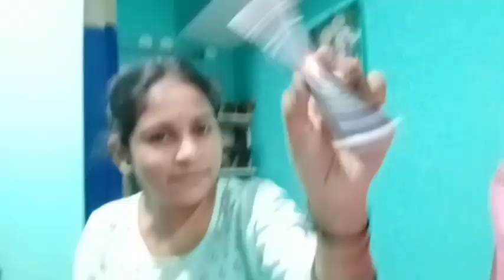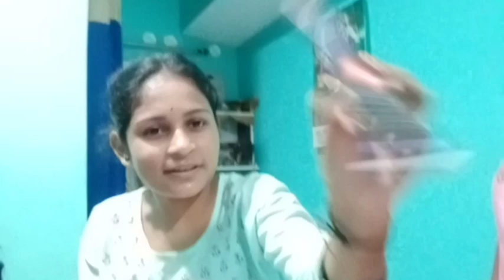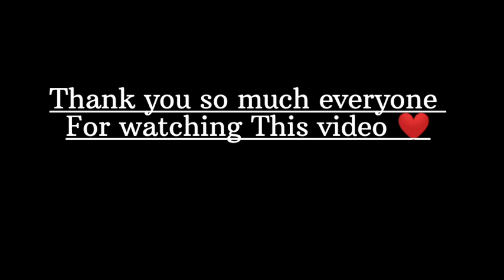Teacher's Day Celebration 🤩 - শিক্ষক দিৱস উদ‌্ যাপন | Education Department | Lakhipur College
Teachers Day Celebration 🤩 - শিক্ষক দিৱস উদ‌্ যাপন | Education Department | Lakhipur College

Thank you so much everyone for watching this video ❤🙏